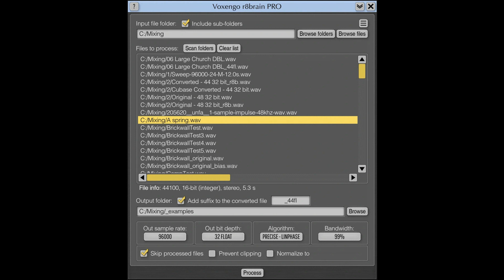Voxengo releases "r8brain PRO" Sample Rate Converter v2.10 for Windows and macOS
Voxengo has updated r8brain PRO, the sample rate converter tool for 64-bit Windows and, now, macOS computers, to v2.10.

Version 2.10 includes the following changes:

Added support of drag&drop of files from the OS.
Added information line about a selected file.
Updated dithering noise generator to PRVHASH 4.3.
Increased conversion speed in some cases.
Released macOS version for the first time (Intel/Apple Silicon).
Intro Price: $80.92 (Reg. $109.95).